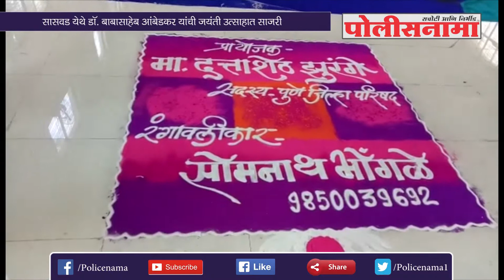सासवड येथे डॉ. बाबासाहेब आंबेडकर यांची जयंती उत्साहात साजरी